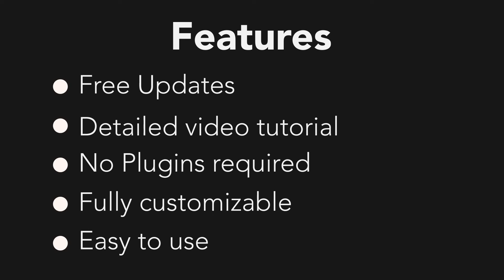NFT Promo Kit Final Cut Pro Template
NFT Promo Kit is powerful tool for showcase your NFT projects on Apple Motion and Final Cut Pro X.

Features

100% Final Cut Pro X and Apple Motion 5 project, no need for any plugins
5 different animation option.
2 auto-resize title design included.
Easy controls to change any colors, fonts, animations, lights, reflections and all assets
Made with Apple Motion 5.6 and above, Works with Final Cut Pro X 10.6.1 and above
Detailed video tutorial included. It’s easy to use even if you are a beginner.
Used music and photos just for preview video, not included in the project file.

Make Mockups, Logos, Videos and Designs in Seconds